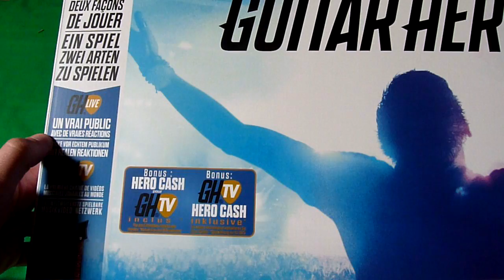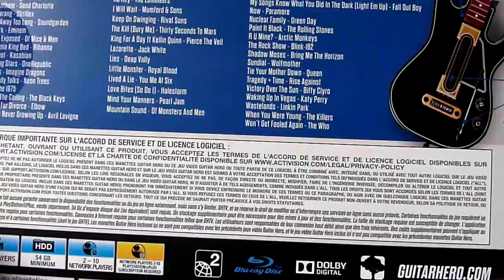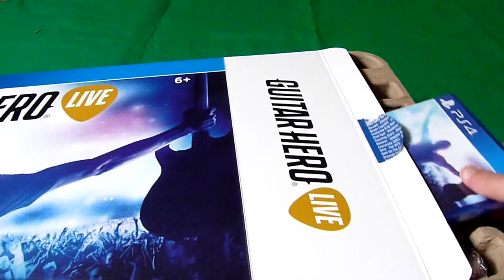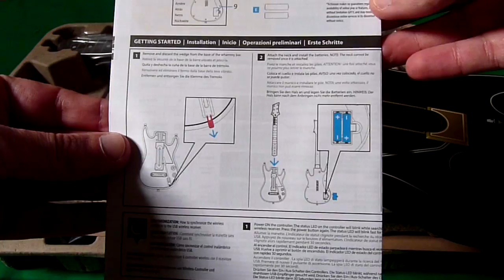Unboxing | Guitar Heros LIVE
Unboxing de Guitar Heros LIVE sur Playstation 4